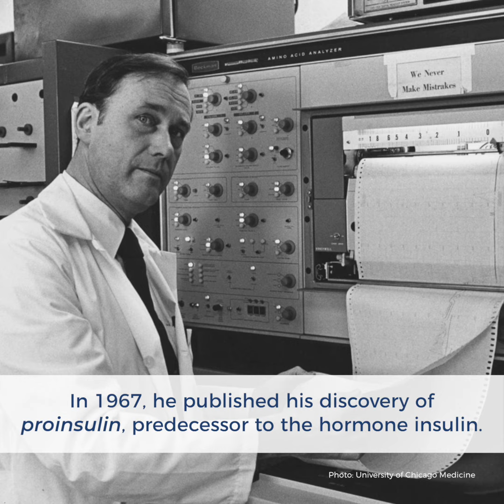Pioneer of Diabetes | Donald F. Steiner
than 37 million people in the United States have diabetes, which is about 11% of the population.